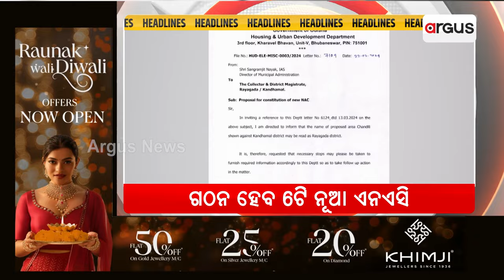Headlines 7 AM | 6 Nov 2024 | Argus News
+ ଗଠନ ହେବ ୬ଟି ନୂଆ ଏନଏସି
+ ରାସନକାର୍ଡଧାରୀଙ୍କୁ 3 ମାସର ଆଗୁଆ ଚାଉଳ
+ ୱାର୍ଲଡ୍ ଟ୍ରାଭେଲ୍ ମାର୍କେଟରେ ଓଡ଼ିଶା ଷ୍ଟାଣ୍ଡ
+ ଆମେରିକା ବାଛୁଚି ରାଷ୍ଟ୍ରପତି
+ ଆମ୍ବ ଟାକୁଆ ମୃତ୍ୟୁ-RDC ତଦନ୍ତ ନିର୍ଦ୍ଦେଶ